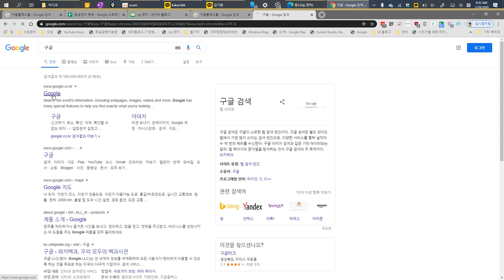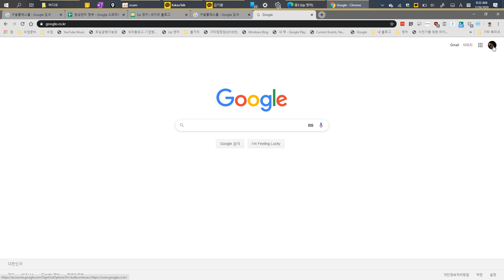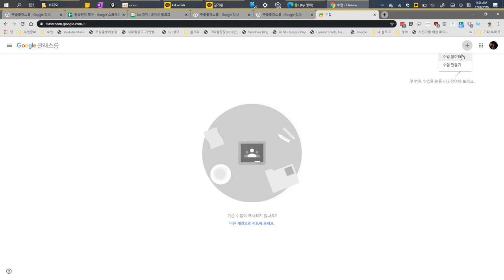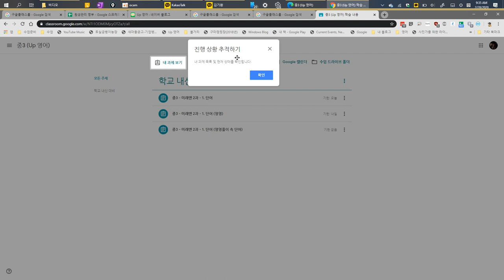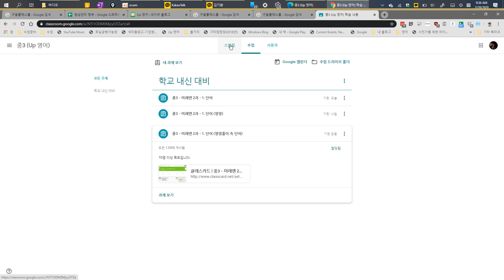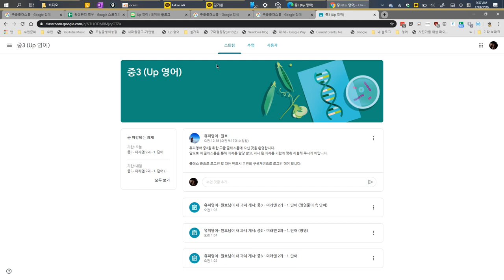구글 클래스룸 가입 방법